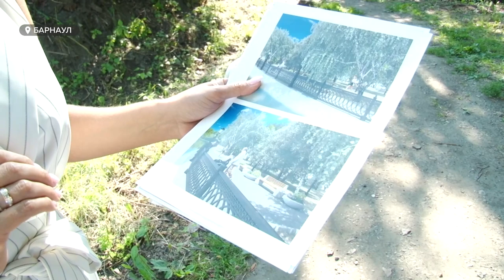Новый сквер появится недалеко от речного вокзала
Еще одно место для прогулок горожан появится в Барнауле уже будущей весной. На улице Приречной обустраивают сквер, в котором будут лавочки, велодорожка и даже территория для обучения ландшафтному дизайну. Как и когда изменится еще одна зеленая зона Барнаула, расскажет Анара Шагирова.